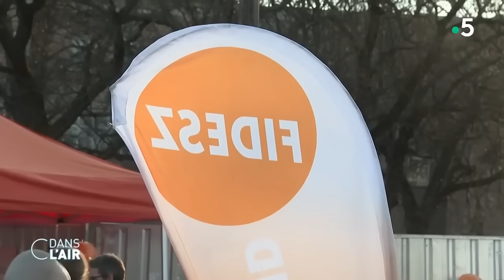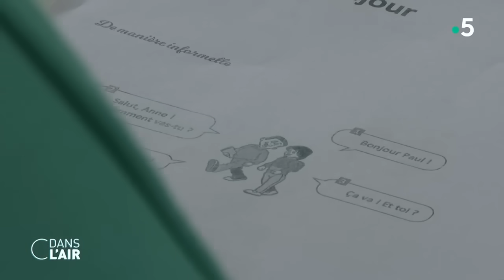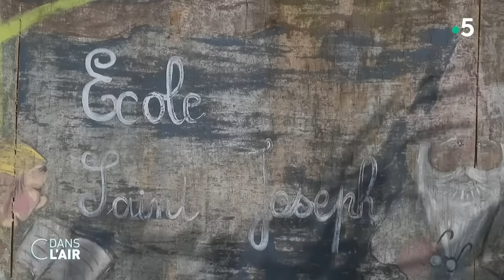Face à Poutine jusqu’où ira l’OTAN ?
Face à Poutine jusqu’où ira l’OTAN ? cdanslair 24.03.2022
Cela fait un mois que la Russie a lancé ses troupes sur l'Ukraine et qu'elle bombarde sans relâche les grandes villes du pays. Mais l'armée russe ne parvient pas à s'en emparer totalement car au sol, les contingents ne progressent plus. Par endroits, même, ils reculent. C'est le cas à Kiev. Les renseignements américains notent maintenant que l’armée russe commence à établir des positions défensives pour encercler pendant longtemps la capitale. L'offensive russe en Ukraine "s'enlise malgré toutes les destructions qu'elle provoque jour après jour" a estimé mercredi le chancelier allemand Olaf Scholz alors que plusieurs experts militaires évoquent "un point de bascule".
Jusqu’à présent, la seule ville prise par les Russes est Kherson dans le sud du pays. Ailleurs les frappes russes se poursuivent et le président ukrainien a accusé ce jeudi Moscou d’utiliser des "bombes au phosphore". "Ce matin (…), il y a eu des bombes russes au phosphore. Des adultes ont été tués et des enfants ont été tués à nouveau", a-t-il lancé dans un message vidéo publié sur son compte Telegram. Volodymyr Zelensky a par ailleurs demandé aux pays de l’Otan de fournir "une aide militaire sans restriction » à son pays, pour qu’il puisse faire face à l’armée russe que Kiev affronte pour l’instant « dans des conditions inégales".
Ce nouvel appel du chef d'État ukrainien survient alors que l’activité diplomatique est intense ce jeudi à Bruxelles. La journée est en effet rythmée par un enchaînement de sommets dans la ville, Otan, G7 et Conseil européen, en présence de Joe Biden. Le président américain a en effet décidé de laisser tomber les visioconférences et de venir en personne en Europe pour participer avec ses partenaires à ce marathon diplomatique, avant de se rendre en Pologne vendredi et samedi. Il y sera question de nouvelles sanctions, de l’aide militaire, du gaz et du pétrole russes mais aussi de l’accueil des réfugiés ukrainiens.
Selon l’ONU, dix millions de personnes ont quitté leurs foyers en Ukraine depuis le début de l’offensive russe dont près de 3,5 millions sont réfugiés à l’étranger, les deux-tiers en Pologne. En à peine trois semaines, le nombre de réfugiés surpasse ainsi les pics atteints sur une année entière au moment de la crise migratoire de 2015 et 2016. Il devance déjà celui de la guerre de Bosnie-Herzégovine dans les années 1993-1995. Les Etats-Unis se sont dit prêts ce jeudi à accueillir "100 000 réfugiés ukrainiens et autres personnes fuyant l’agression de la Russie".
Alors après un mois de conflit en Ukraine, où en sont les forces russes ? Que signifie la présence de Joe Biden en Europe ? Qu'attendent les États-Unis des réunions de l'Otan, du G7 et de l'Union européenne ? L’Europe peut-elle se passer du gaz et du pétrole russes ? Enfin comment organiser l’accueil des réfugiés ukrainiens ?

Invités :
- Bruno Tertrais, politologue, spécialiste géopolitique et stratégique, directeur adjoint de la Fondation pour la recherche stratégique (FRS)
- Alexandra De Hoop Scheffer, politologue spécialiste des relations transatlantiques et de l’OTAN
- Marion Van Renterghem, grand reporter - L’Express
- Sylvie Bermann, ancienne ambassadrice de France en Russie de septembre 2017 à décembre 2019
Diffusion : tous les jours de la semaine à 17 h 45
Présentation : Caroline Roux et Axel de Tarlé
Production : France Télévisions/Maximal Productions